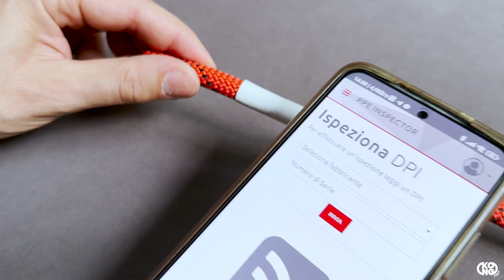How to fix a NFC CHIP on any ROPE!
Here's a tip for fixing a NFC CHIP on your ropes.